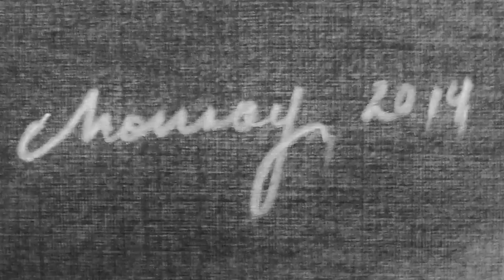Hyperrealistic Drawing! "Retro Miaw" Portrait, Charcoal on paper by Gerardo Monroy Vergara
New hyperrealistic drawing step by step!